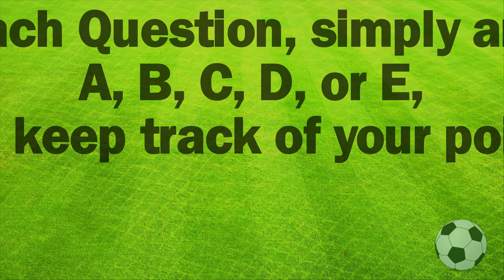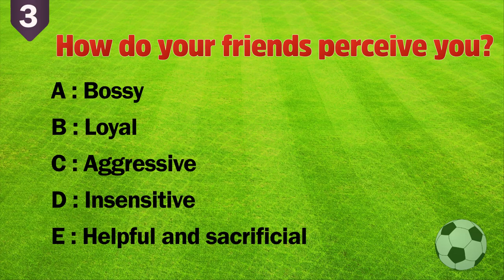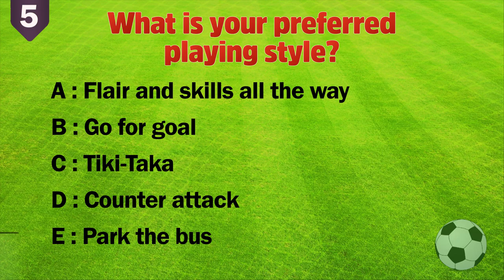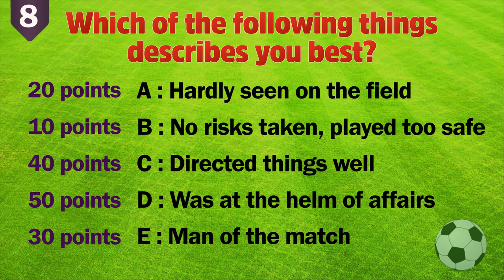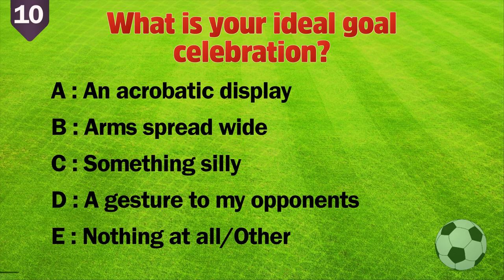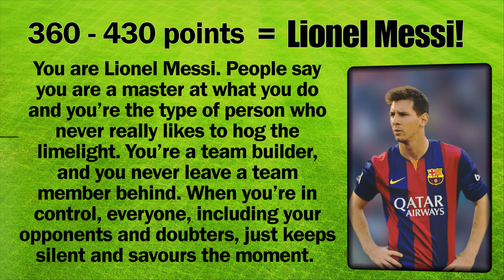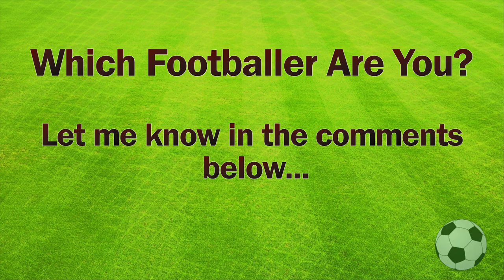Which FOOTBALL Player Are You?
Alpha Tests Presents: Which FOOTBALL Player Are You? Which Soccer Player Are You? Are You A Football Player? Are You A Good Soccer Player?

Have you ever wondered which FIFA star you're most like? Now you can find out what football player you are, do you make goals, stop them, or score lots of them! With this quiz, you can see what player you really are like.

Take this personality test to find out more about your true personality. Find out which football player you really are by answering 10 simple questions.

You'll be surprised to find out how much you can learn about your character by making some simple choices. Your actions define you and the way others see you. Find out your personality type and character traits you might not have noticed in yourself.

📥Do you have feedback and suggestions?

ᴠɪᴅᴇᴏ ᴄᴀᴛᴇɢᴏʀʏ: ᴛᴇsᴛs ᴀɴᴅ ǫᴜɪᴢᴢᴇs